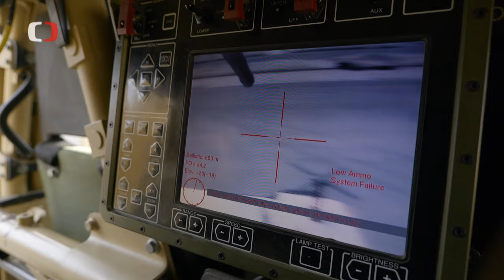Technika speciálnich sil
Čtyřkolky, sněžné skútry, rychlé útočné čluny či speciálně upravená vozidla IVECO a Mercedes. Reportéři pořadu Perimetr se podívali na speciální vybavení 601. skupiny speciálních sil.